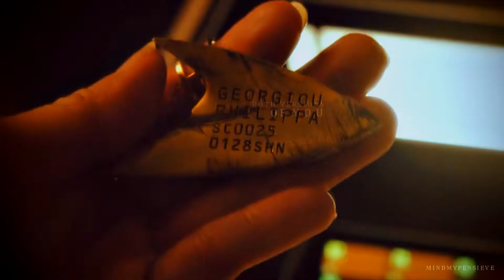Philippa & Michael | Counting Paths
"No one's ever looked at you that way."

I am still not over Tera Firma Pt. 1 & 2. This edit has lots of clips from those two eps so if you haven't watched them yet and don't want any spoilers then don't watch this vid. I love Philippa Georgiou (both prime and mirror versions). She is my absolute favourite character from Star Trek: Discovery. I love her complex relationship with Michael Burnham. I just had to make a vid for them. I hope i've done them both justice.

Please watch in HD 720p/1080p

Fandom: Star Trek: Discovery
Pairing: Philippa Georgiou x Michael Burnham
Colouring: mine
Song: Counting Paths by Matthew and the Atlas